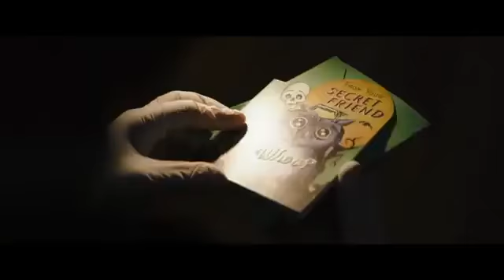O BATMAN TRAILER 2021 NÓS CINEMAS